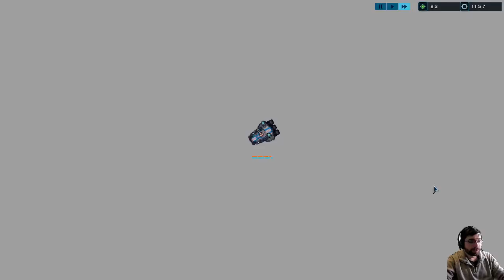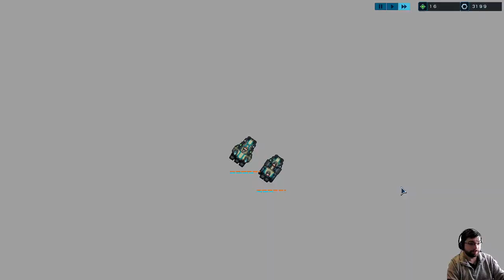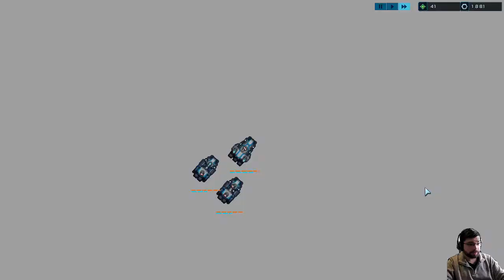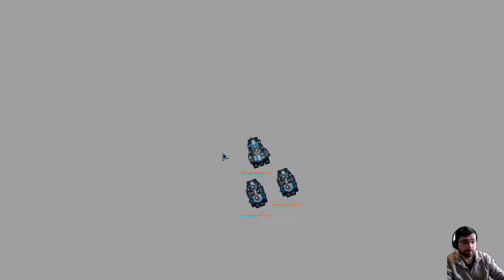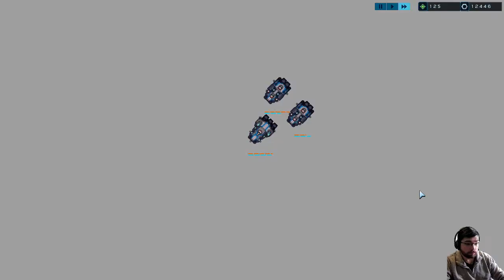Battlevoid: Harbinger - Let's Play, Episode 7 (Woops Again)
Join us as we play Battlevoid: Harbinger, a sci-fi rogue-like that puts you at the helm of a small fleet. Turn-based, with real-time combat, this episode we flub up another good attempt!